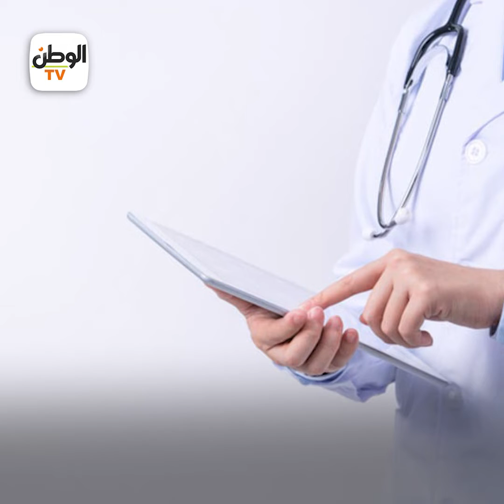طالب ينتحل صفة «طبيب نسا» بالأقصر: أجرى مكالمات منافية للآداب مع سيدات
قصة طالب انتحل صفة «طبيب نسا» في الأقصر.. أجرى مكالمات منافية للآداب مع السيدات وانتهك حرمة مرضاه

مونتاج: إسلام حنفي